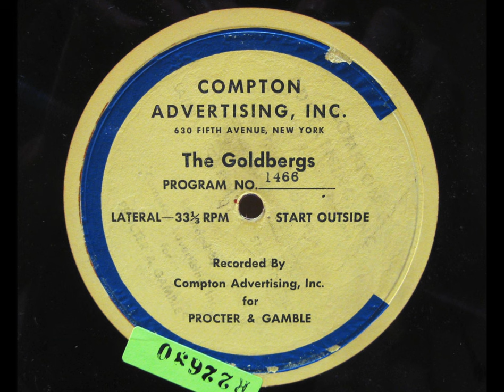The Goldbergs on the Radio: Ep. 1466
The Goldbergs: Episode 1466. Date: May 3, 1943. Cast: Gertrude Berg (Molly Goldberg); James R. Waters (Jake Goldberg); Roslyn Silber (Rosalie Goldberg); Alfred Ryder (Sammy Goldberg); Menasha Skulnik (Uncle David).

Announcer introduction: "Every day we're beginning to see a little more clearly the nature of the blessing that has descended on the Goldbergs. Molly and Jake were ecstatically happy when Grace arrived for a visit, because Grace is Sammy's new wife, and someone to take his place while Sammy is abroad. Rosie is the only member of the family who doesn't like Grace -- and Rosie is suspicious. She's tried to put two and two together, and she suspects that Grace has some connection with George, a new farmhand from her hometown. They deny knowing each other, but we know that Rosie is on the right track... and that not only are they acquainted, but they're hatching up some plan. Both Grace and George seem to be very interested in the Goldberg's financial condition. The other day Molly surprised Rosie with the news that she and Jake had put aside a policy for her, to cover her college expenses... and Grace seems very interested in this little nest egg... Listen..."

Announcer close: "And Grace artfully flings down another trap for the Goldbergs... a gloomy, clever little break in Rosie's happiness... and the Goldbergs stand dismayed... almost ashamed of having been happy in front of their daughter-in-law."